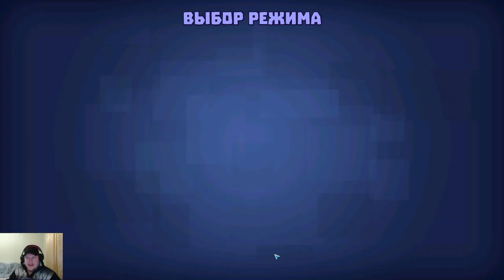Tanks a lot! #4 ДОБРАЛИСЬ ДО КОМАНДИРОВ 👨‍🏭ДАВНО МЕНЯ ТАК НЕ БОМБИЛО 😱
Tanks a lot! Online battlegrounds brawls - ведите фантастический танк по интересным локациям. Открывайте огонь по танкам противника. Помогайте союзникам. Станьте успешным танкистом в этой увлекательной игре для Андроид. Перемещайте свой танк по полю боя. Ломайте стены и разрушайте другие преграды на пути. Старайтесь первым заметить вражеские танки и открыть огонь. Маневрируйте и скрывайтесь за укрытиями, чтобы избежать огня противника. Улучшайте свой танк и приобретайте новые орудия, каждое из которых обладает уникальной огневой мощью и дальность стрельбы.